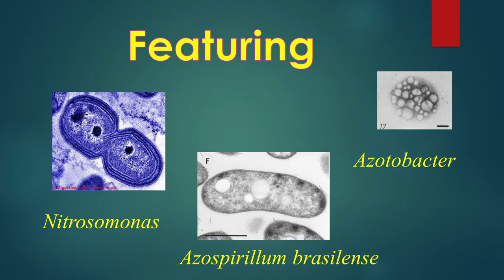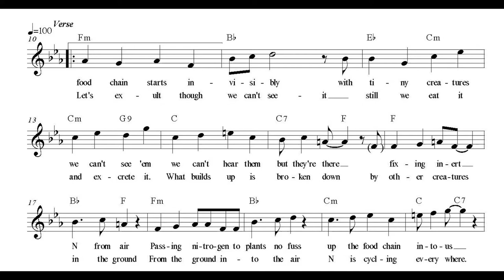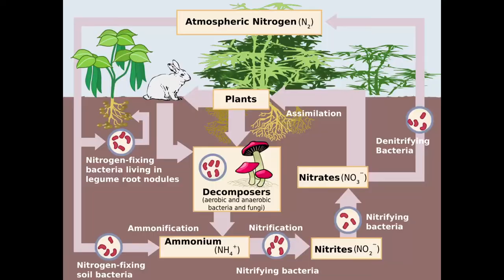Nitrogen Fix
This song about the microbial basis of the nitrogen cycle is performed in celebration of Kate Scow's career in microbiology